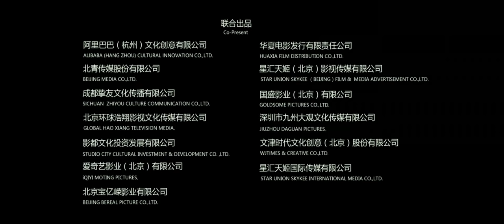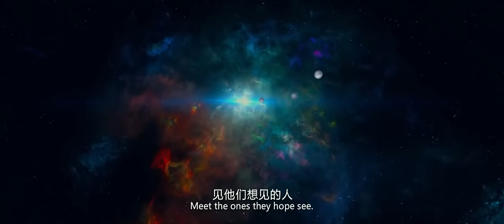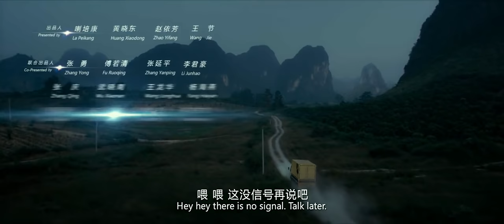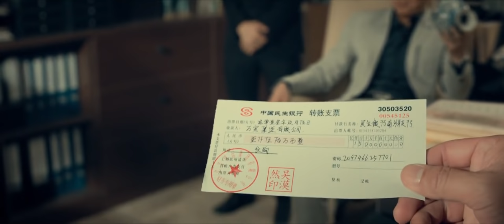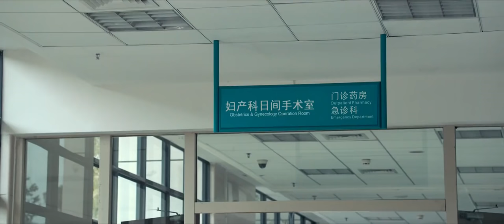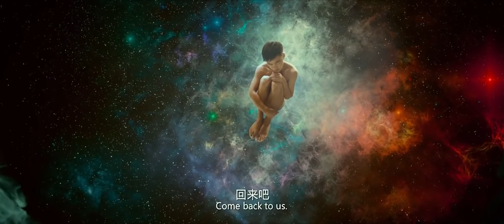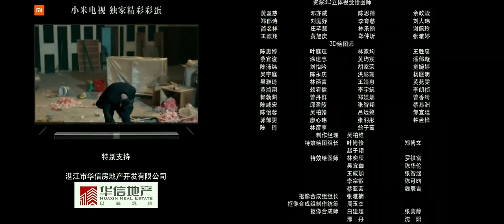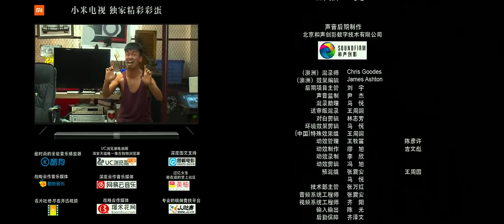[ChinaMV] Impossible - 不可思异 | Language: Chinese | Subtitle: English;Chinese